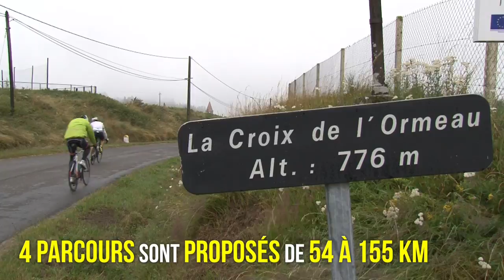30ème édition de la cyclosportive Les Copains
30ème édition de la cyclosportive Les Copains